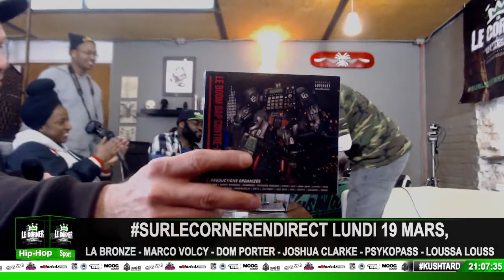Sur Le Corner En Direct - Entrevue Pascal Grégoire (PSYKOPASS)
Sur Le Corner En Direct Lundi le 19 Mars 2018 :

En Direct du Studio Mandrika

La Bronze
Marco Volcy
Dominique Porter
Joshua Clarke - Scynikal
Pascal Grégoire
Loussa Louss

Ne manquez pas l'émission avec vos collaborateurs préférés:

Billy John Datus
Karen Vthq
Horg Man
@Jo Mocashmo Jimeno Romera

Mises en ondes :
Slak Zee

Photographe/Vidéo :
DJ Handyman

Eve-line Paiement
Chantal Boisvert Mary Kay

Producteur Digital :
Maxim Do

Mobtreal KushTard 180g End Of The Weak Montréal WordUP! Battles Moog Audio Dmanyak TV Le Sino RAP MASTERS Rap Qc CJMD 96,9 Lévis